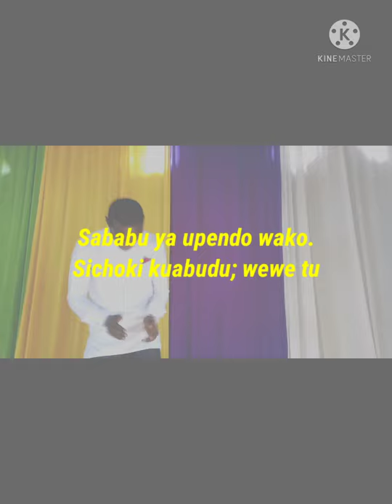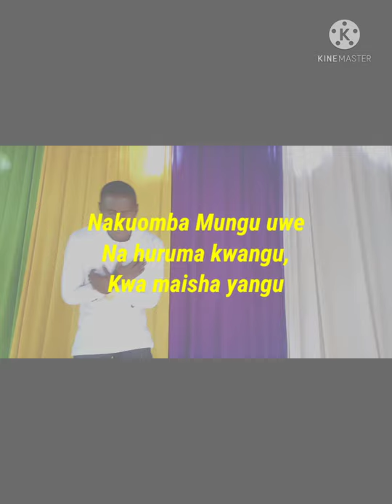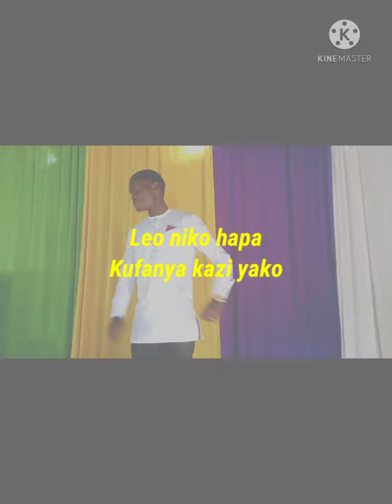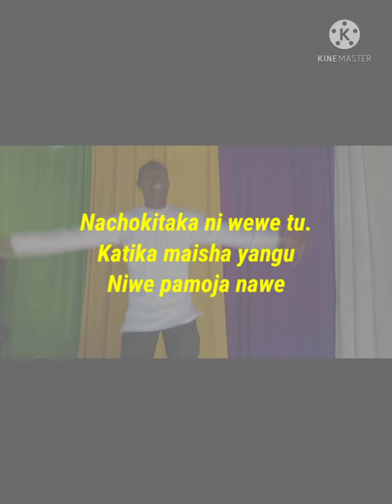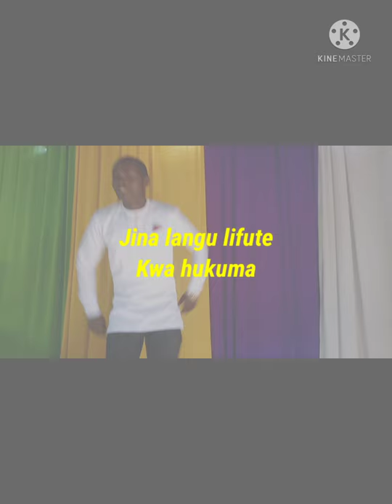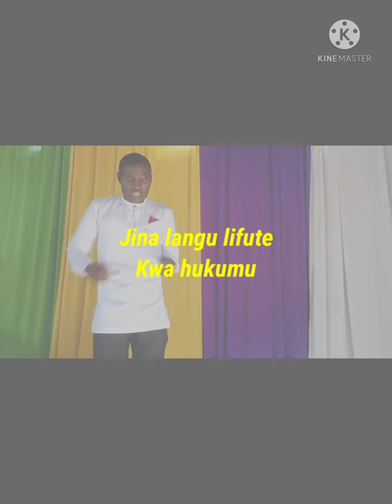Nisamehe _ Daniel Osan